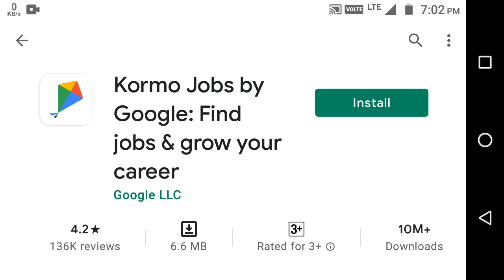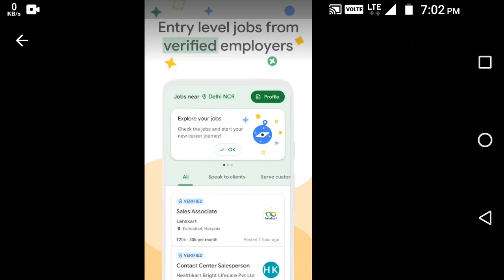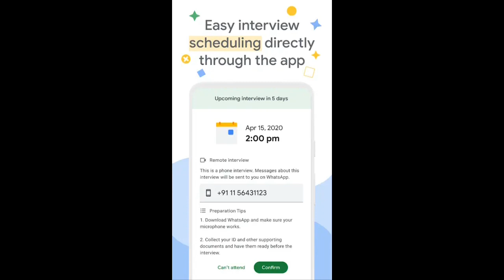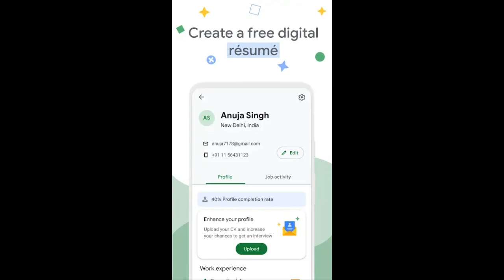Google Jobs Platforms|Hope You need it😀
Google New app about Jobs❤️ and Career Development 😀